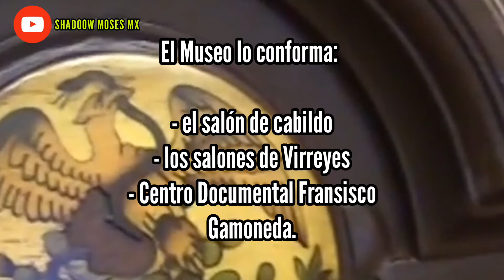Museos que no conoces en CdMx | Antiguo Palacio del Ayuntamiento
♠︎ SHADOOW  MOSES  MX ♠︎

♠︎ REVELATIONS  INC.♠︎

💀 SHADOOW  MOSES - COLABORADORES 💀